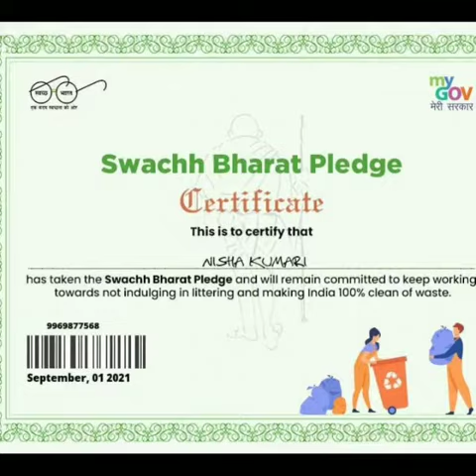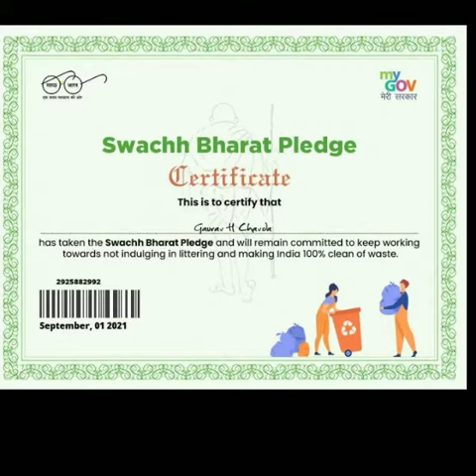स्वच्छ भारत अभियान